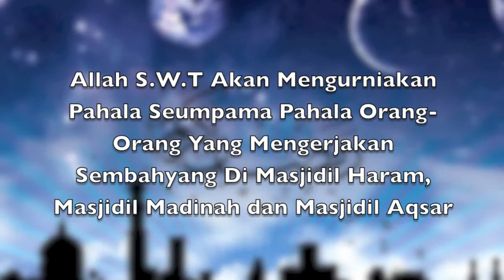FADHILAT TARAWIH MALAM 5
Diriwayatkan daripada Abu Hurairah r.a katanya: Saya telah mendengar sabda Rasulullah s.a.w. mengenai Ramadan: Sesiapa yang mendirikan sembahyang (Tarawih) dalam bulan itu dengan penuh keimanan dan mengharapkan keredhaan Allah, akan diampunkan segala dosa yang dilakukannya sebelum itu.